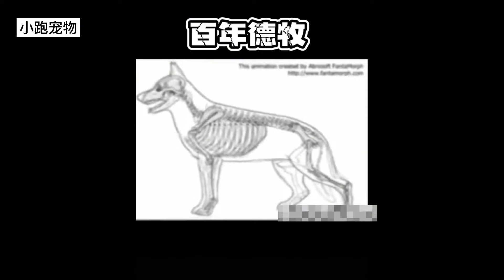平背弓背德牧齐亮相！看完这个视频，你就知道自己想要哪种了！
"动物的福祉是我们制作视频的首要考虑因素，我们保证视频中没有动物受到伤害。" 小跑与狗：
养狗，我是认真的！
准备养狗的准家长们的福音来啦！带你了解狗狗日常小知识
我会为大家分享狗狗成长的点点滴滴，记录农村养狗人的故事
德国牧羊犬的优缺点，小跑带你深入了解
欢迎养狗的朋友和我一起交流经验！